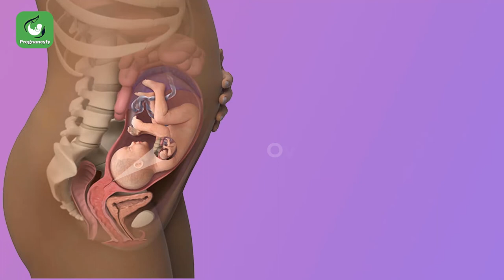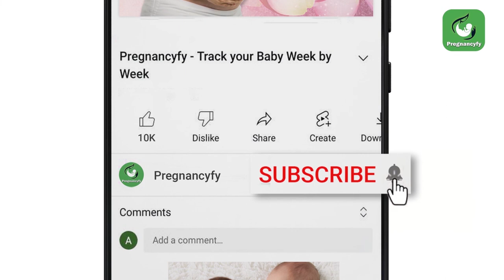29 Weeks Pregnant What to Expect (Where Baby Lies in Womb)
By 29 weeks, your baby may begin to smile, especially while sleeping. The growth and weight of your baby may even triple over the next few weeks. Since the eyes have well-developed, they can focus and even turn towards the light shown directly to the womb. As your little bean plumps up, the space in your womb gets reduced, so you may feel the hard kicks. Count the kicks every day to know your baby’s rhythm and track the little one’s activity.

The weight and growth of your baby depend on what you eat, and that’s the reason why the third-trimester pregnancy diet is crucial. Here are foods to eat when you are 7 months pregnant (Week 28-31)